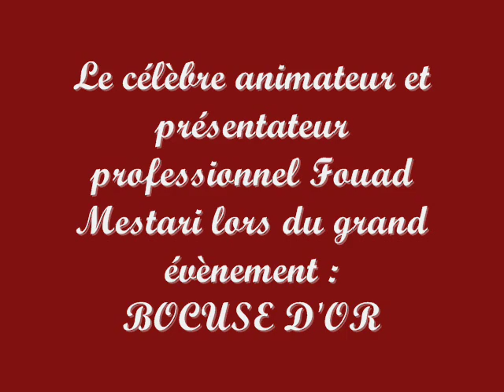fouad mestari Bocuse d' Or à Mazagan Beach